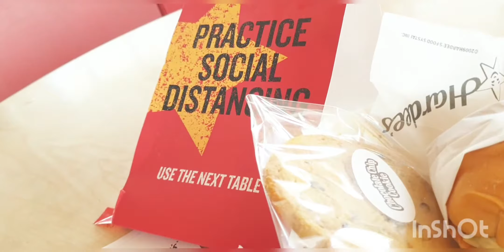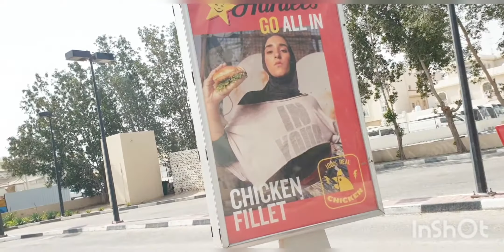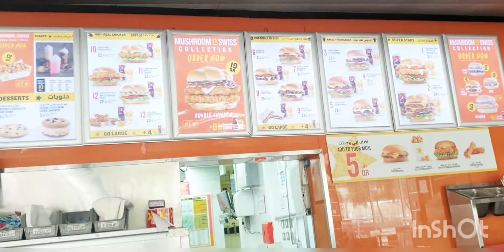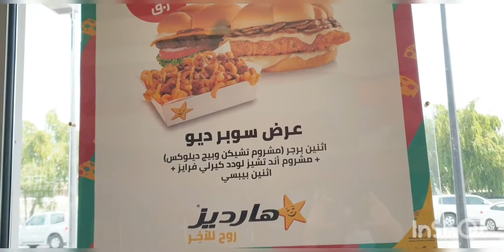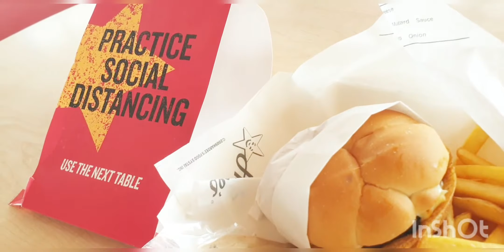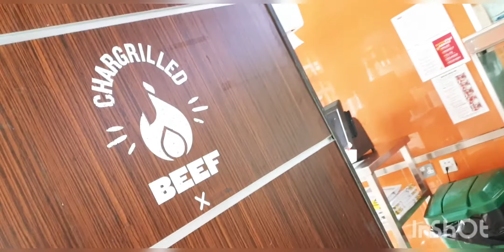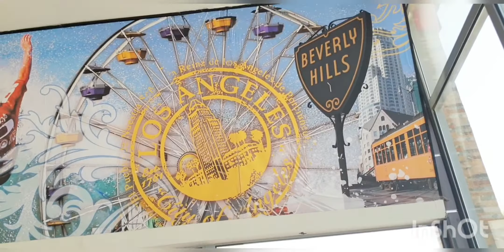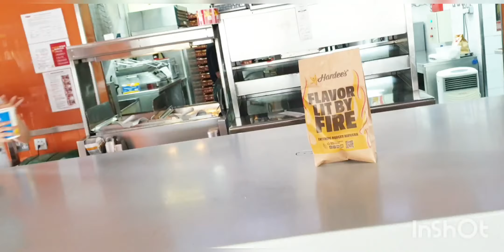Hardees | MUSHROOM N SWISS | BURGER | COMBO | Doha Qatar | Food |Restaurant | Review | هارديز | برغر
places to eat fast food all fast food restaurants fast food open 24 hours near me fast food breakfast all day fast food dine in near me fast food places that deliver near me